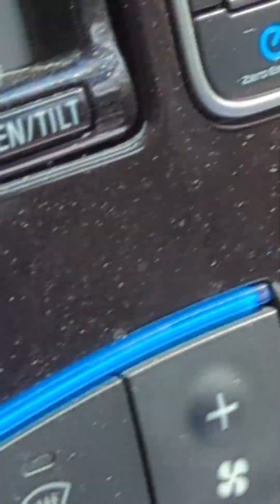Saw Palmetto Berry Poaching in Lake Mills Florida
Vulgar language